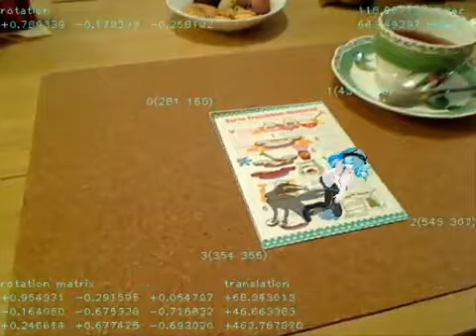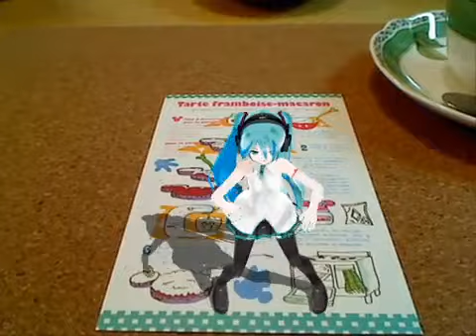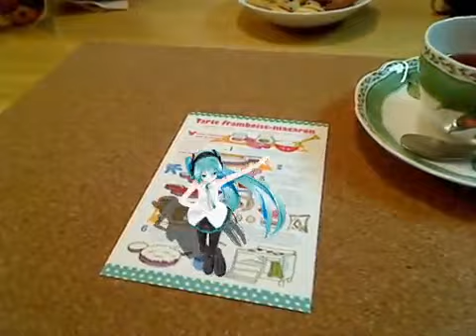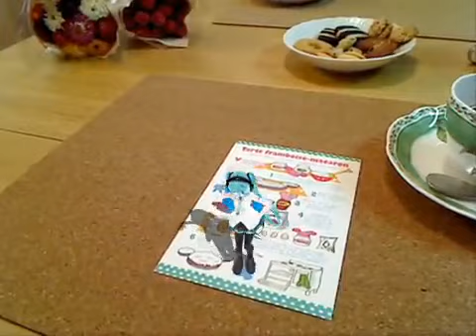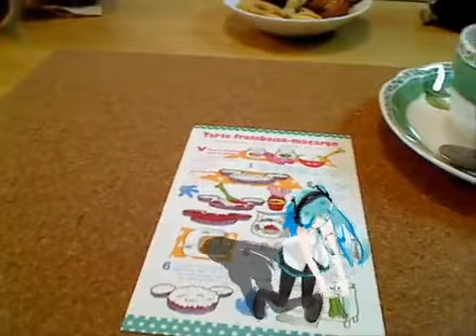Hatsune Miku sings Tell Me!! The Magical Lyrics on the table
我們可以運用 AR 技術透過智能手機令 Miku 在桌上載歌載舞，甚或令她向你的顧客介紹你的餐單、產品及優惠。你想到怎樣令你的推介更生動和互動。  你想了解更多有關 AR 技術的應用嗎？